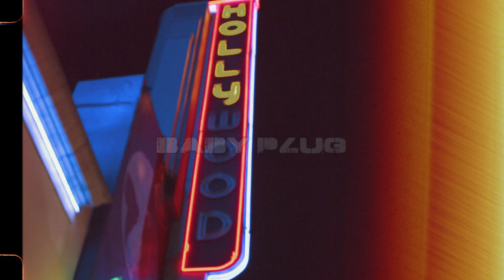Baby Plug - Feel [Official Music Video]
Baby Plug - Spider
Produced By - Yung Icey
Directed By Diesel Filmz